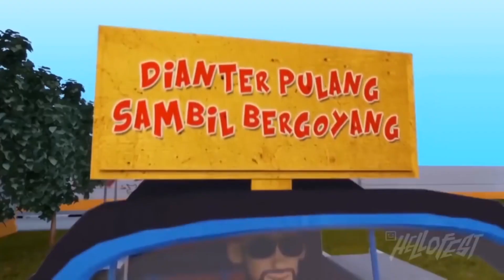JEBAKAN BATMAN BUAT SI RACHMAD !!!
Di video beberapa sebelumnya saat di Bandung, Rachmad ngerjain si Marcel untuk nyemplung ke kolam ikan arwana..
Nah, sekarang saatnya gantian si Marcel ngerjain si Rachmad guys!!

Tonton video ini sampai habis ya guys!!!

Contac Person:
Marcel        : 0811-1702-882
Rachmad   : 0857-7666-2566